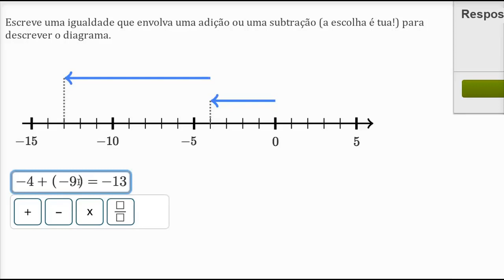Igualdades numéricas e retas numéricas - Khan Academy em português (7.º ano)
Vídeo original: Number equations & number lines